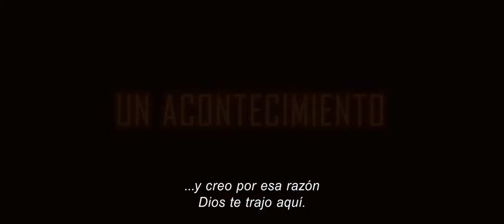LA ULTIMA PROFECIA 2014 TRAILER INGLES